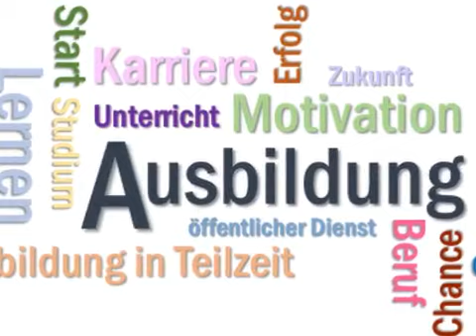5 ምኽርታት ን Ausbildung ዝሕግዙና ነጥብታት - Eritrean Motivation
HRIYTI TV is the best TV streaming service that lets you watch movie, comedy, interview, sports show, winners show, show with writers, novel, memoir at a special moment and more.